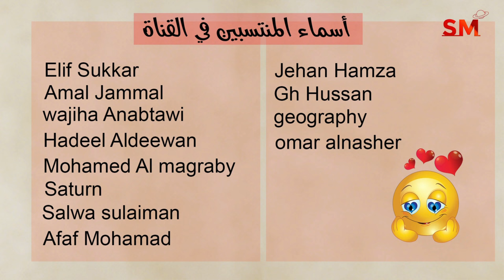توقعات الأبراج اليوم الثلاثاء 25 حزيران يونيو 2024 سعيد مناع